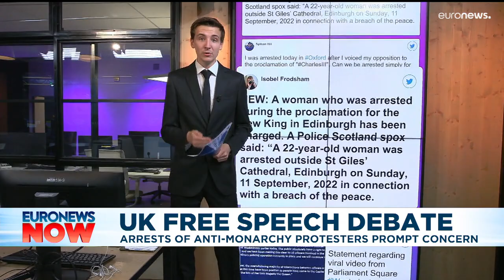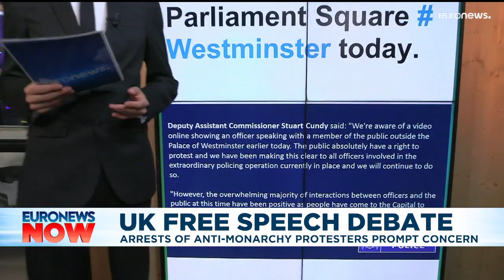Latest news bulletin | September 13th – Evening